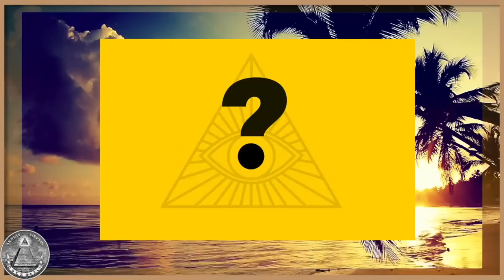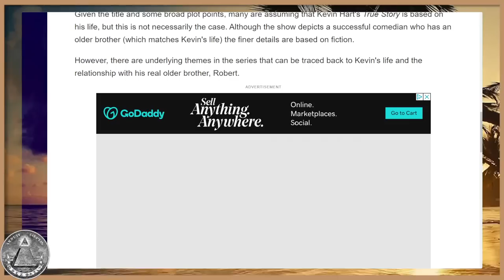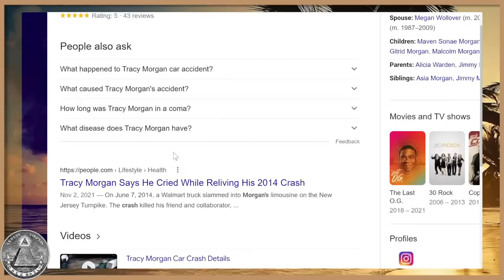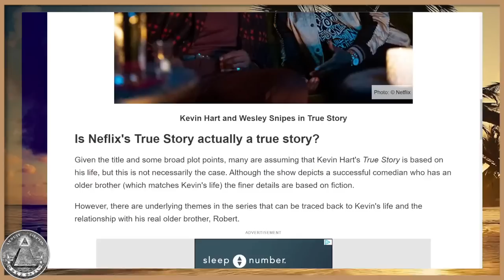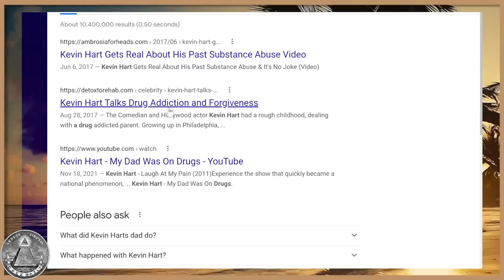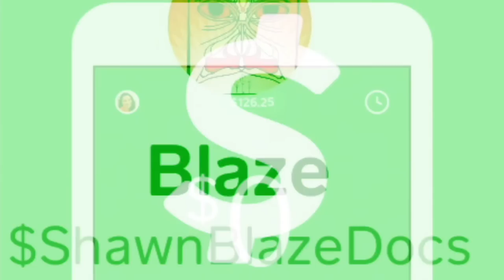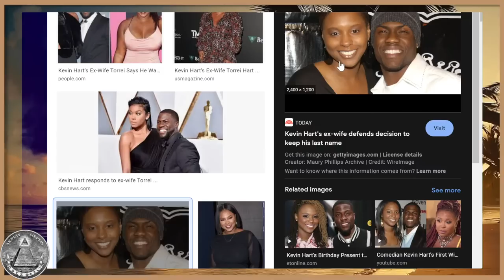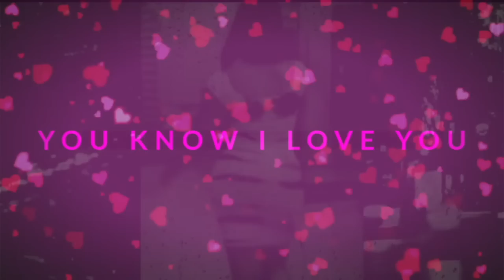Was Kevin Hart's True Story REALLY a TRUE STORY? Secret Meanings and Symbolism EXPOSED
People are asking questions about Kevin Hart's Netflix Series True Story. Was it really a True Story